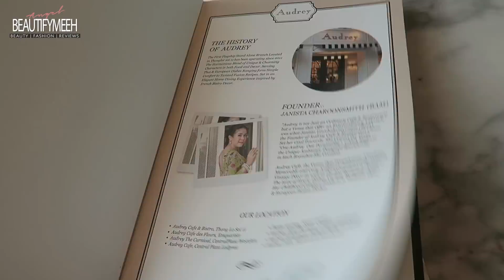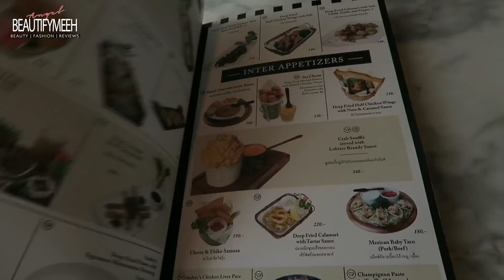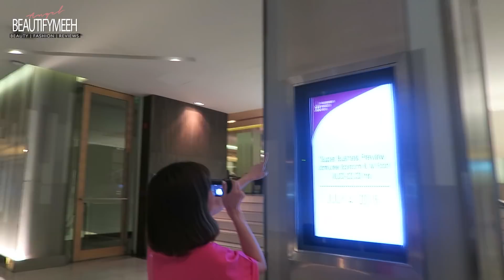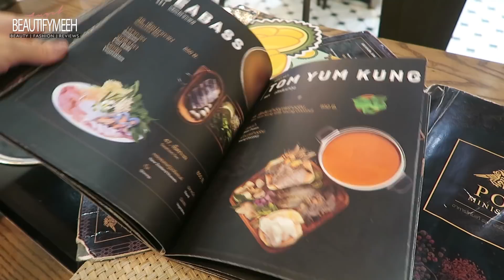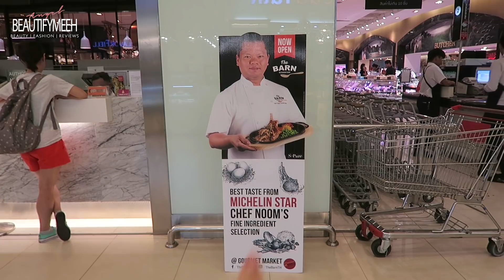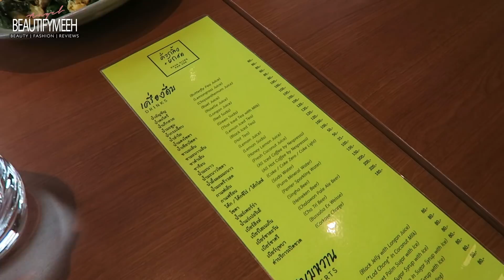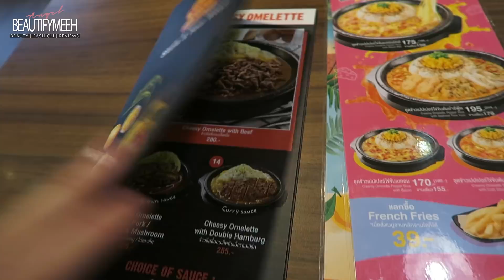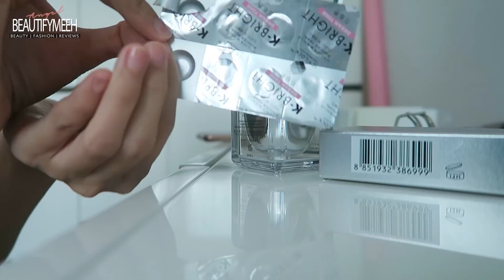WHAT I DID IN BANGKOK 2018 ♥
Hey guys! I recently got back from Bangkok, Thailand with Sunny! Thank you K-Bright for having us! =). Missing Thailand already~ will go visit with my family soon! =)

[MY FILMING CAMERAS & EQUIPMENTS ♥]

*canon 70d
*canon 5d mark iii
*canon 24mm lens
*canon 50mm lens
*Zoom h1 handy recorder
*Rode lavalier microphone
*Rode Videomic

Vlog Camera : Canon g7x
EDITING : Adobe Premiere CC